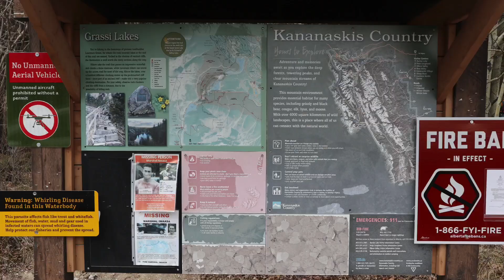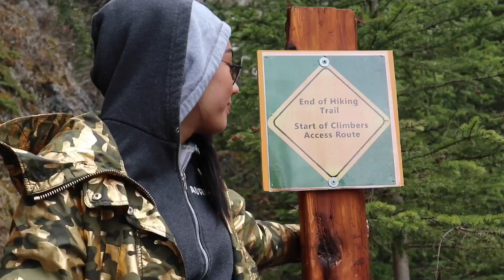Grassy Lakes Trail | Family Friendly Hikes Near Canmore AB | 1080p | Kev | May 9 2020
Hiked May 9th 2020
Great 1.5 hour hike/walk done with my sister Angelyn. I wasn’t expecting much but to my surprise I enjoyed myself ;). The blue color of the two ponds is stunning. Great easy hike for amazing pictures by the water.
Easy gradient and wide path. Great for children and families of all ages.